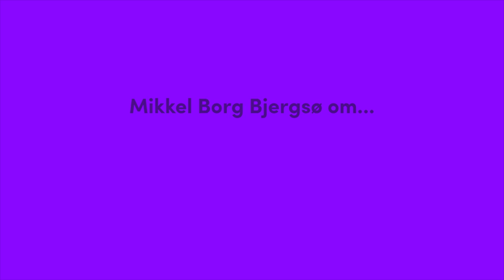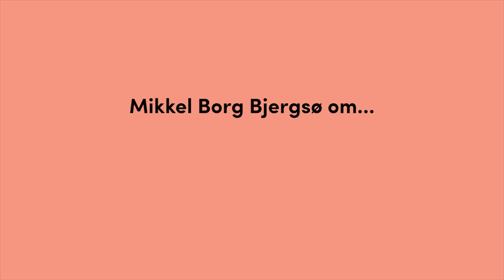IVÆRKSÆTTER / Mikkel Borg Bjergsø / Mikkeller & HAVEN Festival